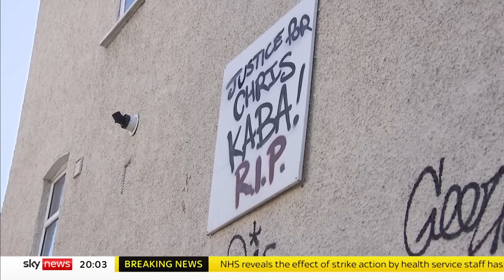Chris Kaba: Are armed officers right to protest?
Controversy has arisen after scores of Metropolitan Police officers stood down from firearms duties following a murder charge against one of their colleagues.

The force's commissioner Sir Mark Rowley welcomed a review into the situation by Home Secretary Suella Braverman.

It was also backed by Prime Minister Rishi Sunak, who said armed officers need "clarity" about their legal powers.